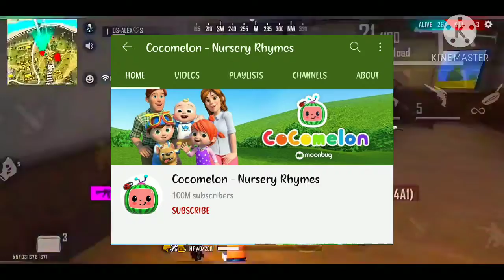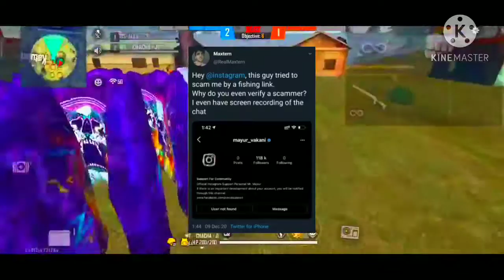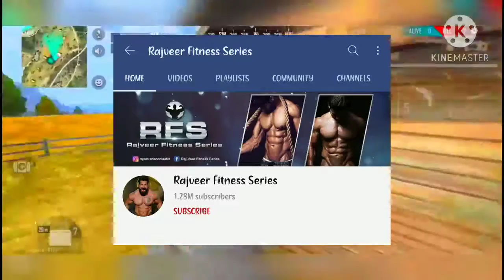Desi gamers react on scammers || News boy said SORRY || Rajiv kumar, YouTuber arrested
Indian gaming community all news in hindi

Keep supporting❤❤